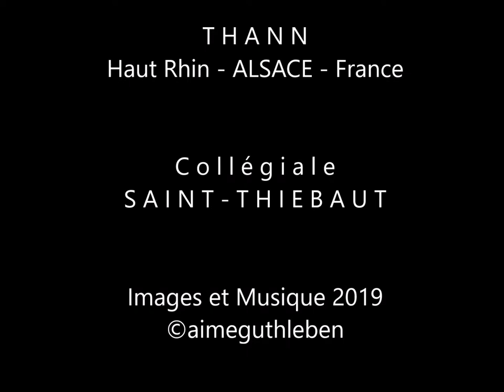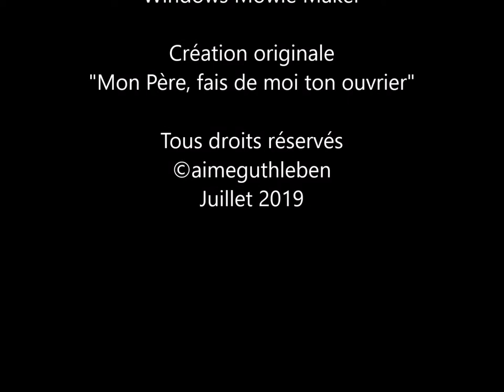Carte Postale de la Collégiale de Thann - Alsace - France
La collégiale Saint-Thiébaut -  Un trésor en Alsace
Cette nouvelle carte postale nous emporte dans la localité de THANN, avec son extraordinaire collégiale gothique qui nous a accueilli la semaine passée pour un moment heureux. Les images ont été réalisées en 2019 pour le samedi 22 Août 2020 qui est derrière nous à présent;  mais qui restera gravé dans les pensées de nombreuses personnes, autant dans leur cœur que dans leur souvenir. Tout avait été planifié et nous avons été accompagné pour une superbe cérémonie  avec des chants gospel's. La musique qui accompagne cette vidéo a été composée en 2019 par mes soins et j'espère qu'elle vous guidera dans cette visite pour prendre plaisir à regarder cette mise en ligne. A très bientôt.

Saint-Thiébaut collegiate church - A treasure in Alsace
This new postcard takes us to the locality of THANN, with its extraordinary gothic collegiate church which welcomed us last week for a happy moment. The images were taken in 2019 for this Saturday August 22, 2020 which is behind us now but which will remain engraved in the thoughts of many people as much in their hearts as in their memories. Everything had been planned and we were accompanied for a superb ceremony  with gospel songs. The music that accompanies this video was composed in 2019 by me and I hope it will guide you in this visit to enjoy watching this upload. See you soon.

Stiftskirche Saint-Thiébaut - Ein Schatz im Elsass
Diese neue Postkarte führt uns zum Ort THANN ;  mit seiner außergewöhnlichen gotischen Stiftskirche, die uns letzte Woche für einen glücklichen Moment willkommen geheißen hat. Die Bilder wurden 2019 für diesen Samstag, den 22. August 2020, aufgenommen, der jetzt hinter uns liegt, aber sowohl in ihren Herzen als auch in ihren Erinnerungen in die Gedanken vieler Menschen eingraviert bleibt. Alles war super geplant und wir wurden  zu einer großartigen Zeremonie mit Gospel-Liedern begleitet. Die Musik, die dieses Video, wurde 2019 von mir komponiert und ich hoffe, sie wird Sie bei diesem Besuch dazu führen, diesen Upload zu genießen. Bis bald.

Images A. GUTHLEBEN 2019
Composition, interprétation et enregistrement. Aimé GUTHLEBEN

Juillet 2019 - Mise en ligne Août 2020